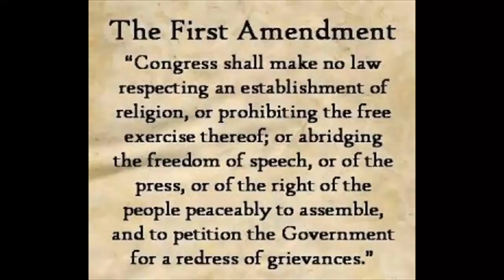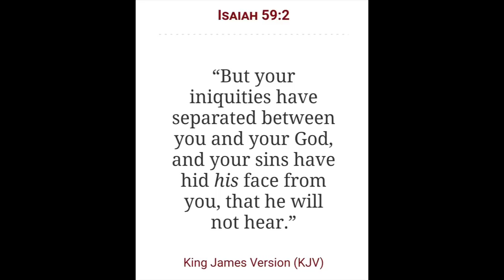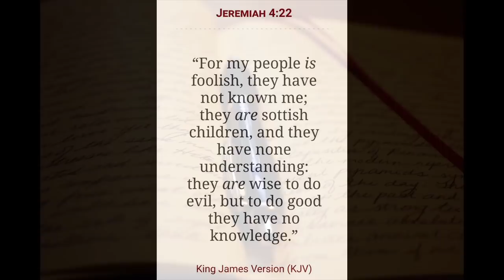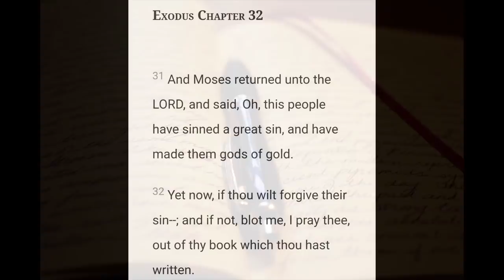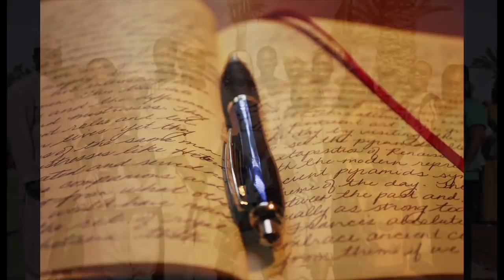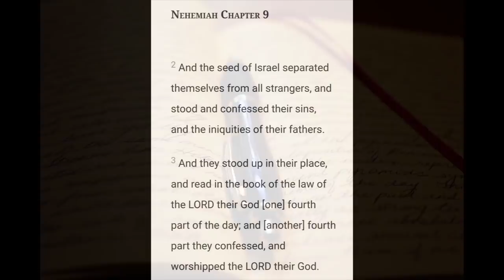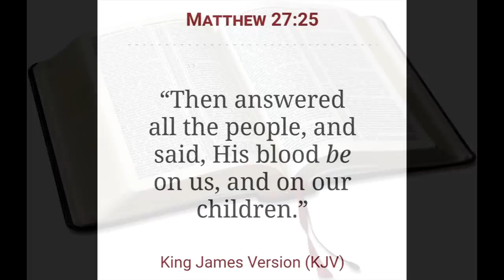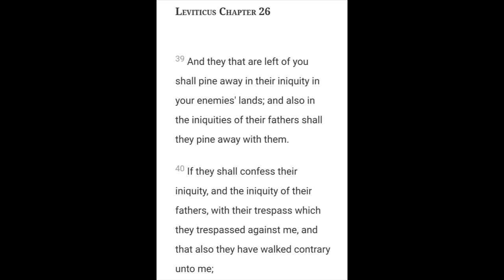The Sins of the Fathers 2